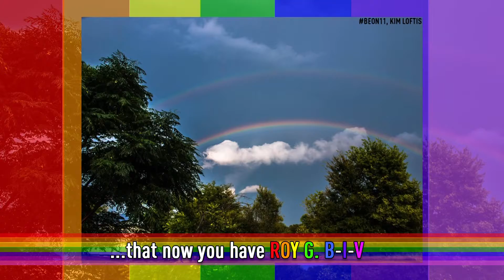Ed Buckner sings educational song "Roy G. Biv"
Chief Meteorologist Ed Buckner is passionate about the weather and helping others learn about the weather, especially children. That’s why he created an album back in 2001 called “Weather Songs for Kids.” Using his passion for music to educate. “Roy G. Biv” is about the colors that make up the rainbow.